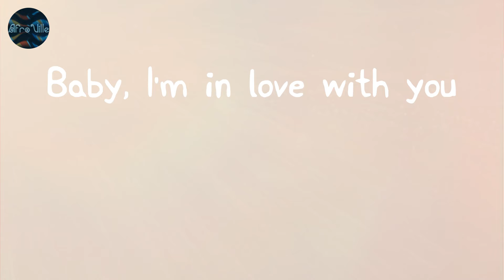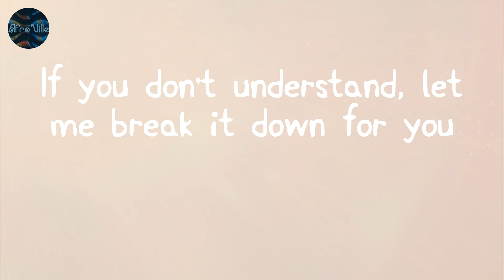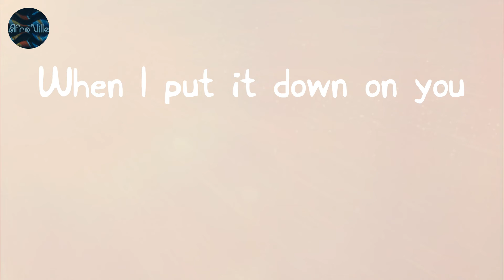you - CKay (Lyrics)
Lyrics:
Oh-ooh
It's yours
Take it like it's yours
But we won't take pictures
Don't let nobody see us
'Cause tonight of all nights
I see your brake light
You skrrt into my life
Life
Let me put it down on you
If you don't understand, let me break it down for you
Baby, I'm in love with you
Baby, oh-oh-oh
Oh, fuck you like I miss you
Fuck you like I need you
Like I'll never see you again
I want to hear the sound
When I put it down on you
Oh-oh-oh-oh
Oh-oh-oh
Oh-oh-oh
Oh-oh-oh
Oh-oh-oh
I knew this from the first day I saw you
You tell me you love me and you hate me at the same time
See me see trouble
See I'm crazy, you know this
But you self you chose this
You dey give me close marking
Make I no loss, make I no miss
Baby, oh-oh-oh
Oh-oh-oh-oh
Oh-oh-oh
Oh-oh-oh
Oh-oh-oh
Oh-oh-oh